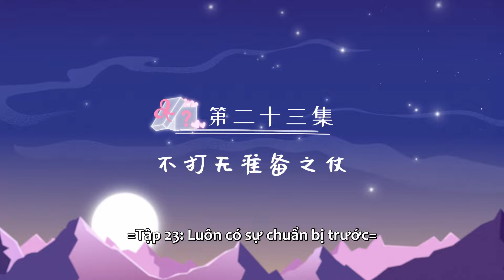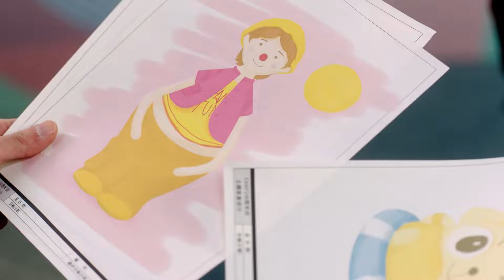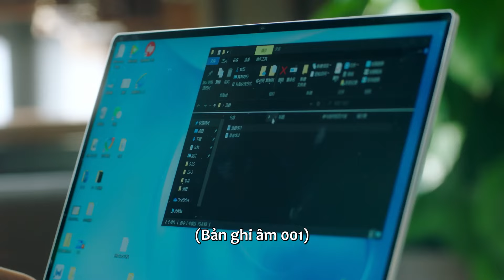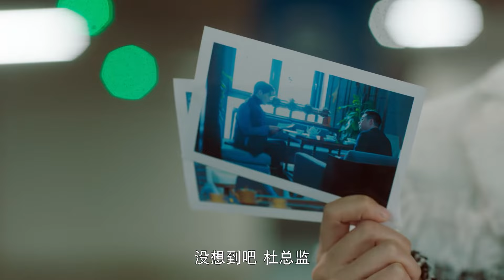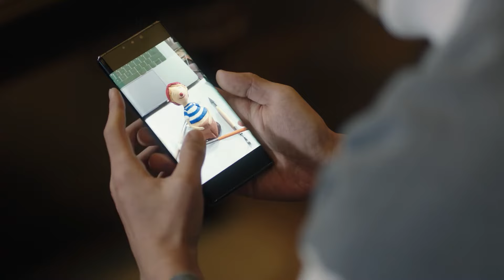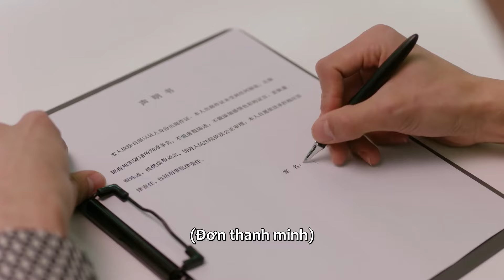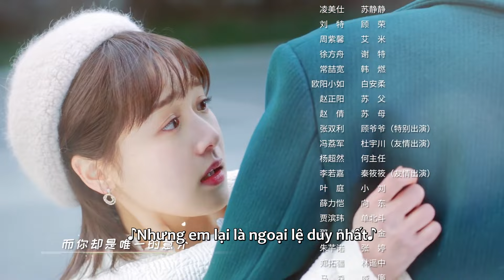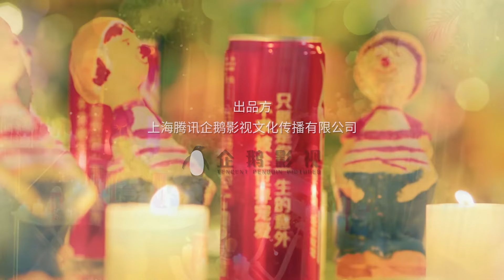[VIETSUB] Cậu Nhóc Đó Chẳng Đáng Yêu Tập 23 | Lăng Mỹ Sỹ & Lưu Đặc | Phim Tình Cảm 2022 | Ổ Mọt Phim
"Cậu Nhóc Đó Chẳng Đáng Yêu" kể về câu chuyện Cố Vinh, một chàng trai ngang ngược, hống hách, tựa như một cậu ấm chuyên gây chuyện. Còn Tô Tịnh Tịnh, một cô gái trông có vẻ dễ thương nhưng thực chất lại rất giỏi võ. Một chuyện ngoài ý muốn đã khiến hai người vốn không hề liên quan đã phải dính dáng đến nhau, Tô Tịnh Tịnh còn trở thành vệ sĩ riêng của Cố Vinh. Mối tình lãng mạn sắp sửa bắt đầu.